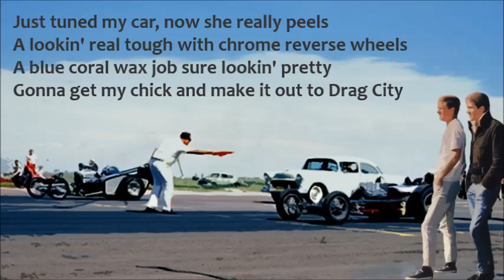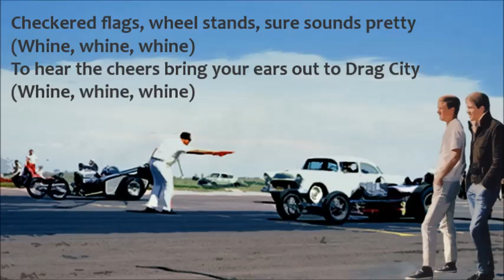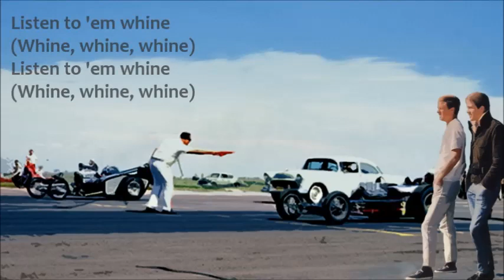Drag City Jan and Dean with Lyrics